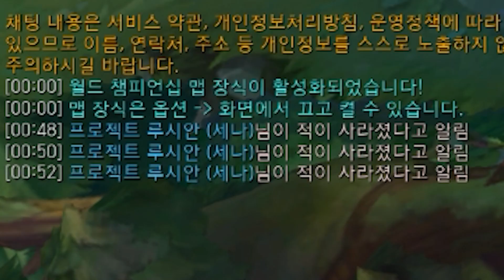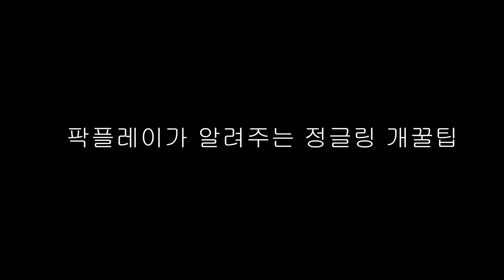[경고] 골드이하만 보시오 골드정글러의 개쩌는 플레이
사용된 bgm

Dancing naked - The fat rat